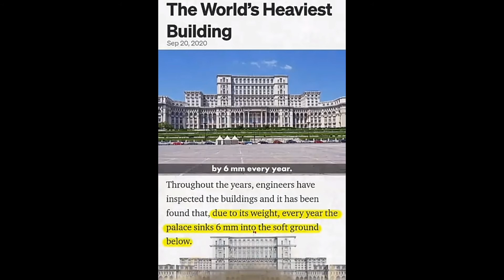world's heaviest building